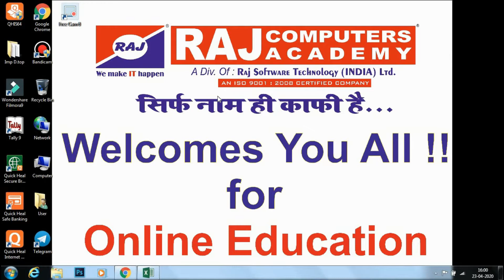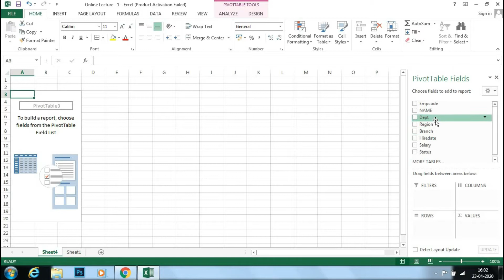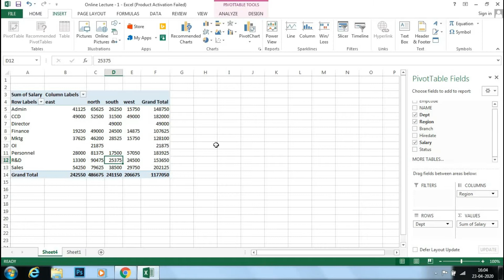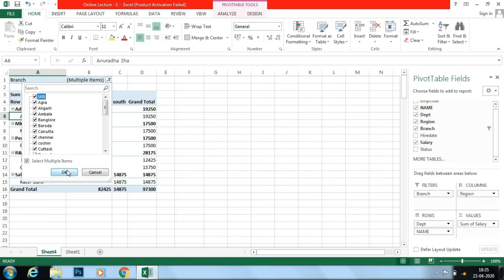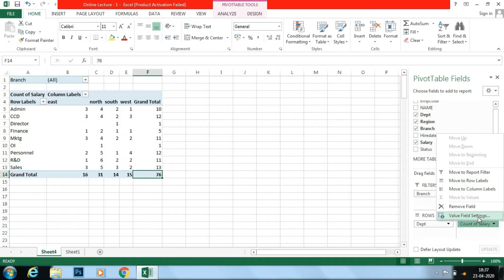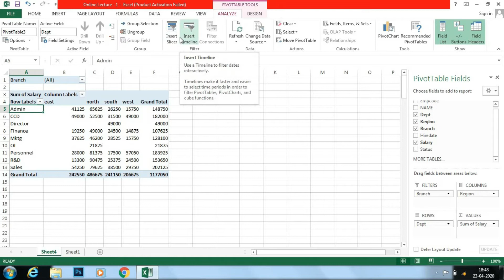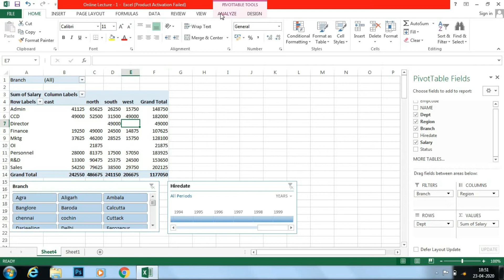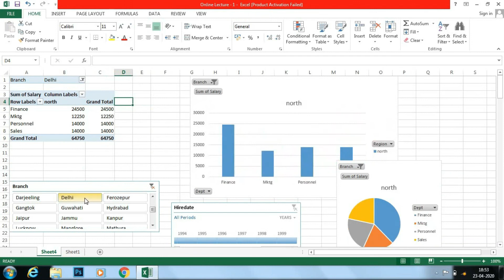How to create Pivot table | Excel | Adv.excel | Raj Computers Academy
Hello Everyone !!
so here we come with interesting session of  excel - pivot table..
Watch till end to understand it better...
if any Query contact
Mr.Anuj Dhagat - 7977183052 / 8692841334